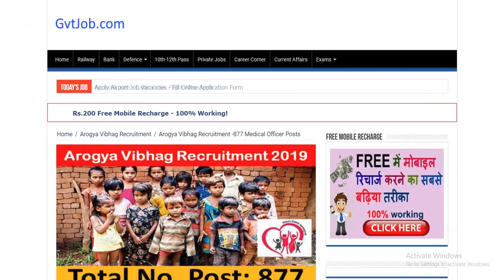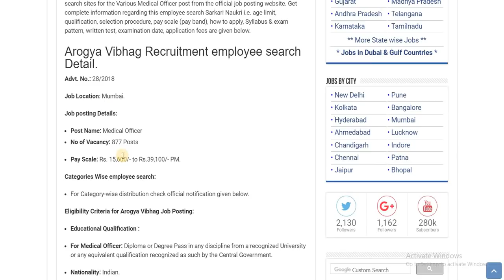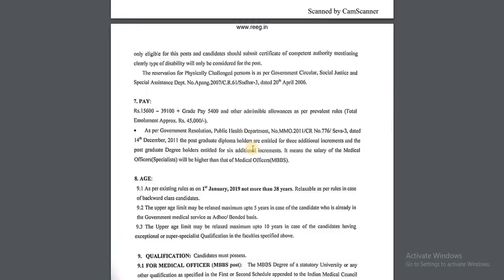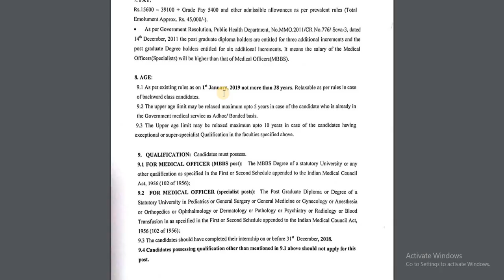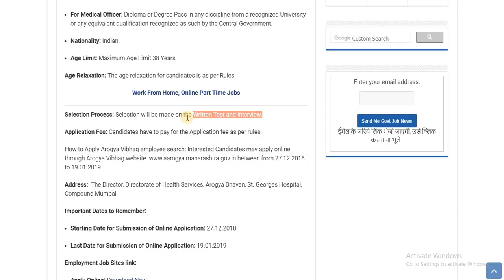Arogya Vibhag Recruitment - 877 Medical Officer Posts - Apply Online !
Today's job about Arogya Vibhag Recruitment. The following job is on Regular basis. For more detailed updates kindly visit the link given Above. You can  apply for this job through the link provided